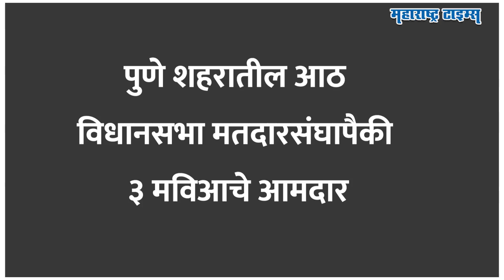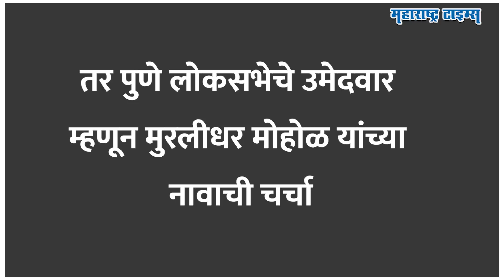BJP ची थंड डोक्याने चाल, ज्यांच्याकडे जबाबदारी तेच उमेदवार, निवडणुकीचा मेगाप्लॅन समोर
महाविकास आघाडीतील कोणते पक्ष किती जागा लढवणार, याच्या बैठकांवर बैठका सुरु असताना भाजपचं विधानसभा आणि लोकसभेचं प्लॅनिंग मात्र पूर्ण झालंय. भाजप शिंदे गट एकत्रित निवडणूक लढणार आहे पण धक्कादायक बाब म्हणजे शिंदेंच्या शिलेदारांच्या मतदारसंघात देखील भाजपने प्लॅनिंग सुरु केलंय. त्यामुळे नक्की कोणते उमेदवार मैदानात असतील? अशा चर्चा आतापासून सुरु झाल्यात.  'पुढचे यशस्वी नेते' या तीन शब्दांनी भाजपचे मनसुबे स्पष्ट झालेत. त्यामुळे शिंदे सेनेची धडधड वाढलीये. भाजपचे  लोकसभा विधानसभेला उमेदवार कोणते? आणि यासंदर्भाने त्यांचा काय प्लॅन आहे, तेच आपण या व्हिडीओत पाहू...